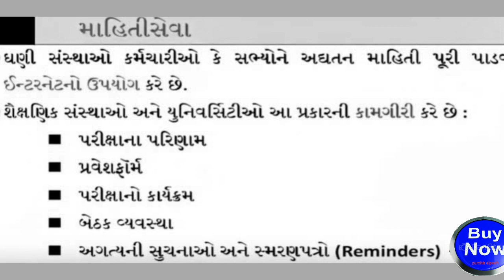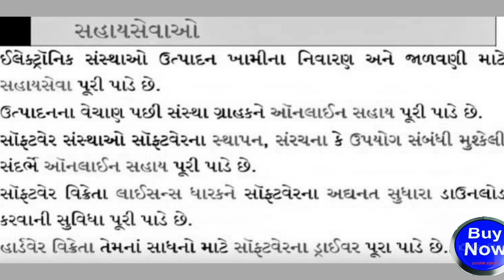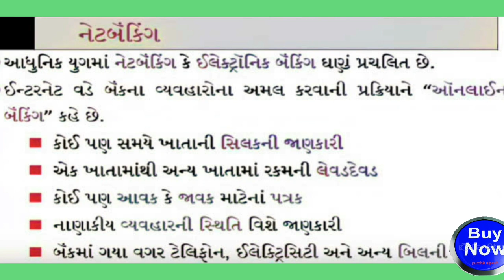STD 12 GM | COMPUTER | CHAPTER -4 | LEC - 3